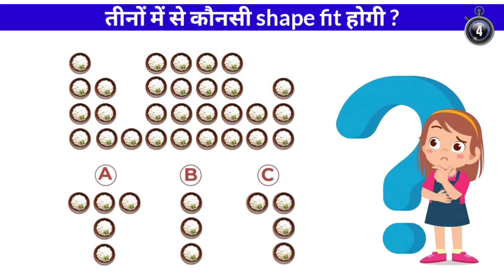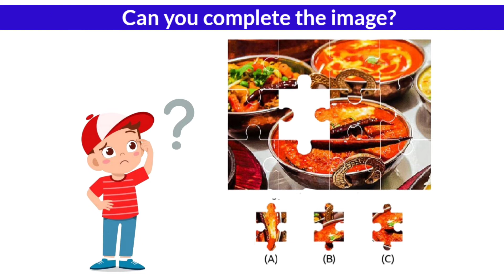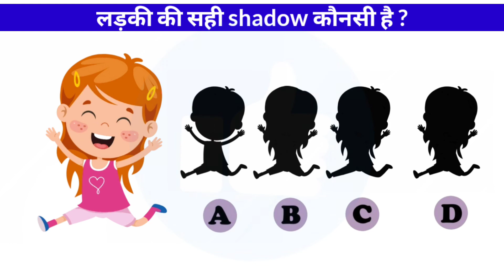5 majedar aur dimagi paheliyan। 5 मजेदार और दिमागी पहेलियां। riddle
5 majedar aur dimagi paheliyan। 5 मजेदार और दिमागी पहेलियां। riddle